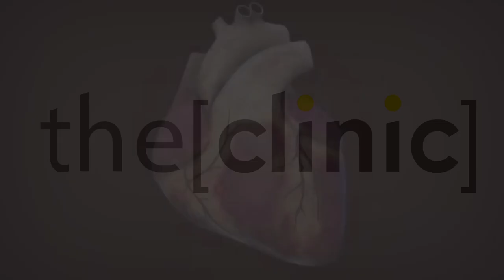Prof.Fakhr Alayoubi Talks about Cardio Alex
Prof.Fakhr Alayoubi
Consultant pharmacist and chairman of pharmacists group in Saudi Arabia